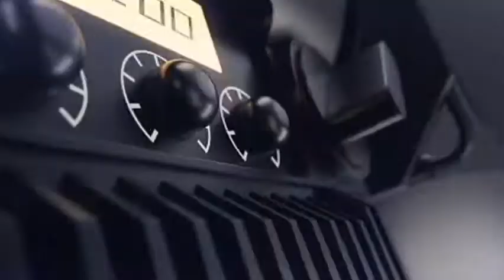Где, когда и почему Азербайджанцы должны взять в кольцо миротворцев